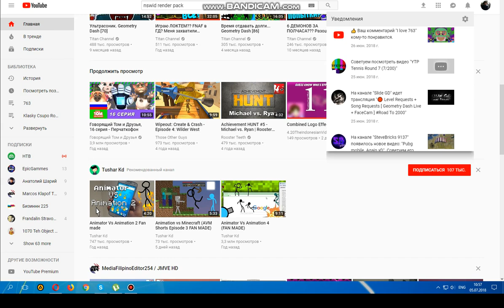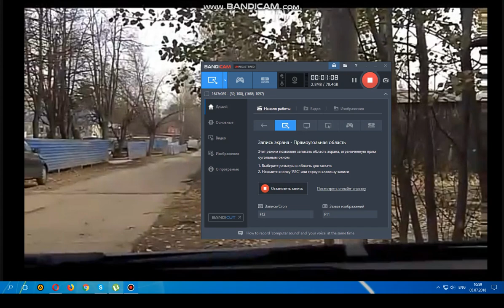bad news tfe999 terminated again